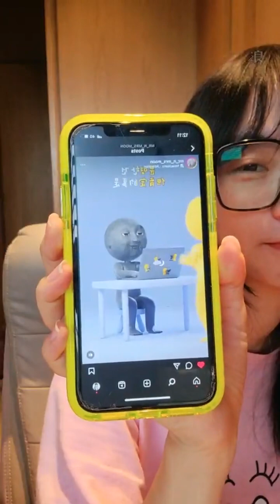2023 09 18 AKB48 Team TP Unit TIC TAC TOE．袁子筑「浪Live」直播